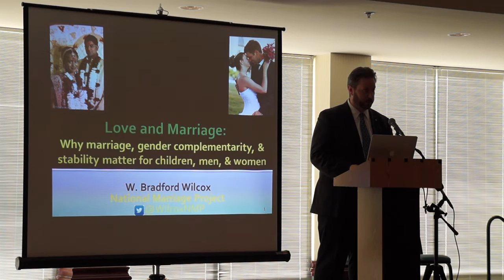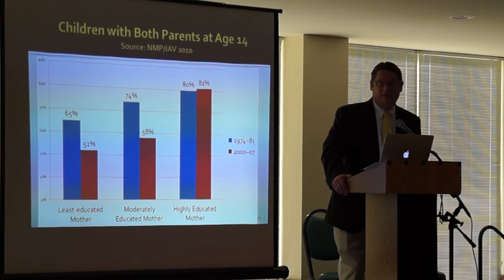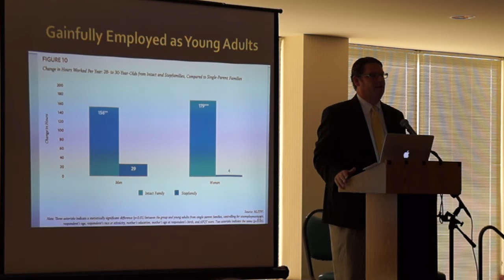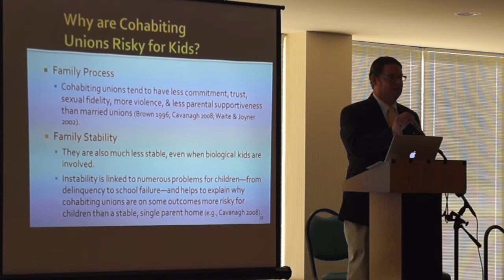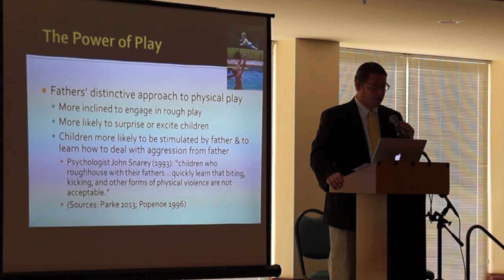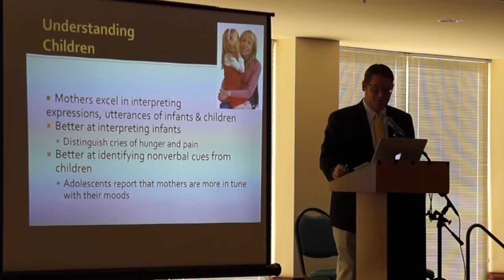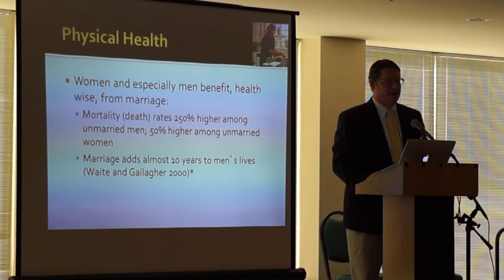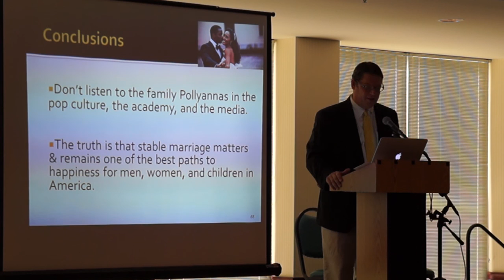Why Marriage (Still) Matters part 1: Love and Marriage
Dr. W. Bradford Wilcox, Director of the National Marriage Project and Associate Professor of Sociology at UVA, spoke to an audience of over 300 at Why Marriage (Still) Matters, a diocesan workshop held at St. Joseph Church in Herndon on August 8, 2015. In this video, he gives the first of his two talks, “Love and Marriage: Why marriage, gender complementarity, & stability matter for children, men & women," explaining how emerging social science data underscore the importance of traditional marriage. (Video by Mastro Films)